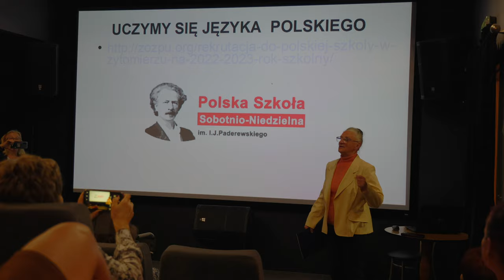SPONtanicznie w obiektywie (konkurs)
Stowarzyszenie Przyjaciół Osób Niepełnosprawnych Gminy Strzałkowo wraz z Lokalnym Centrum Wolontariatu realizowało projekt pt."SPONtanicznie w obiektywie:)", którego głównymi celami była integracja mieszkańców gminy Strzałkowo z przebywającymi czasowo na jej terenie obywatelami Ukrainy oraz przełamywanie barier związanych z postrzeganiem niepełnosprawności i nastawieniem do uchodźców.

Uczestnicy projektu dokumentowali na zdjęciach otaczający świat i tworzyli relacje z warsztatów artystyczno-kulturalnych, kulinarnych, czy plenerów fotograficznych. Dzięki wycieczkom obie strony poznawały powiat słupecki. Goście z Ukrainy opowiedzieli o kulturze swojego narodu.

Zakończeniem działania była wystawa fotograficzna, powstał film dokumentujący przebieg projektu, a jego uczestnicy otrzymali kalendarze na 2023 ze swoimi zdjęciami, a także albumy z fotografiami.

Dofinansowano ze środków Programu "Działaj Lokalnie" Polsko Amerykańskiej Fundacji Wolności realizowanego przez Akademię Rozwoju Filantropii w Polsce oraz ODL Stowarzyszenia “Unia Nadwarciańska”.